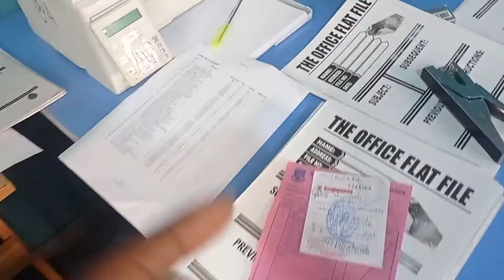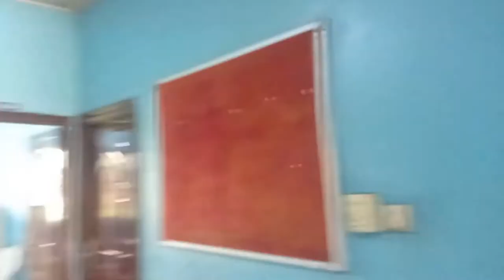POST-UNIVERSITY LIFE STRUGGLES😭 What Next?| BUSOLA ADE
POST-UNIVERSITY LIFE STRUGGLES😭| BUSOLA ADE

Hii💛
Adulting is very much a scam 😭
Tea talk Ep 1? 👀

Music 🎶

Camera: Xiaomi Redmi Note 9 camera
Editing Software: Movavi Video Editor Plus 2020
Lighting: Natural Light